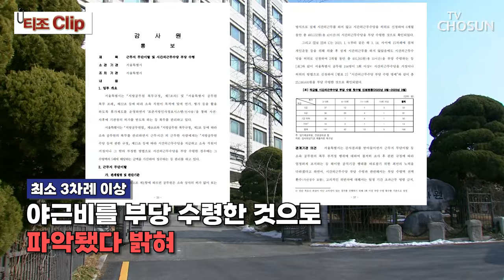공무원들이 허위로 시간외수당을 받은 방법 / TV CHOSUN 티조 Clip